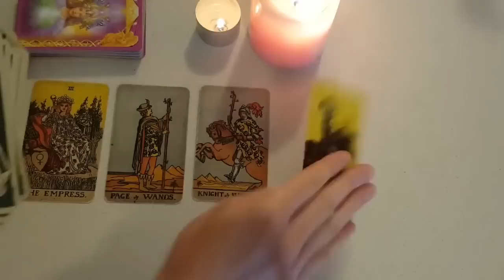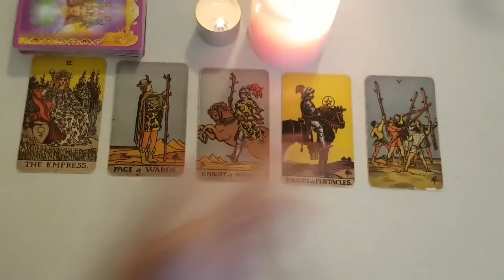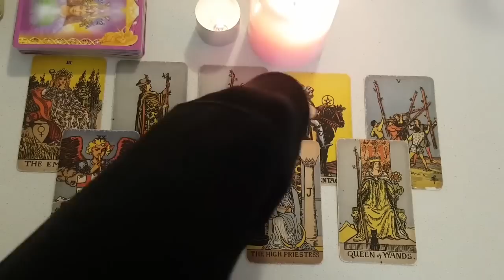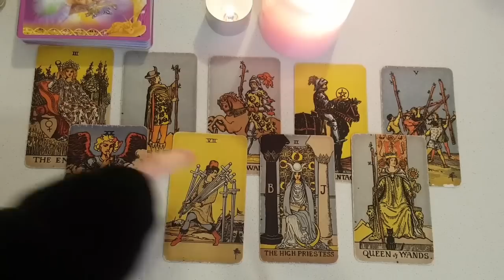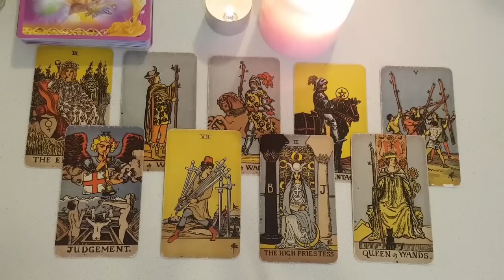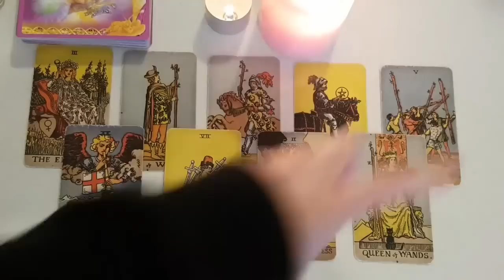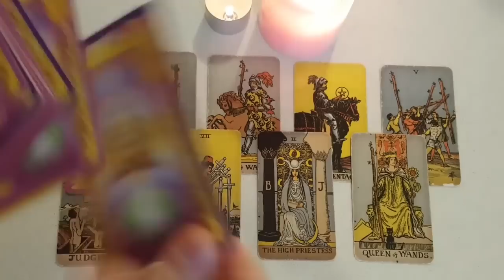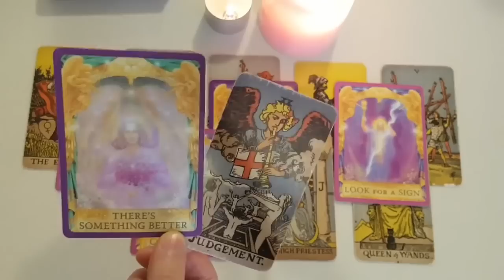LIBRA 🔥💖 THIS PERSON FINDS YOU *EXTREMELY* ATTRACTIVE! IRRESISTIBLE! YOU'RE MAKING THEM CRAZY!💖🔥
Thanks for tuning into watch your    THIS PERSON FINDS YOU *EXTREMELY* ATTRACTIVE! IRRESISTIBLE! YOU'RE MAKING THEM CRAZY!💖🔥 NOVEMBER 2022